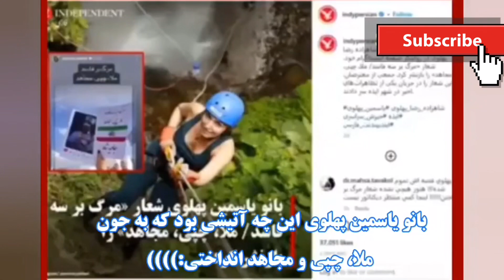بانو ‎یاسمین پهلوی این چه آتیشی بود که به جون ملا، چپی و مجاهد انداختی؟